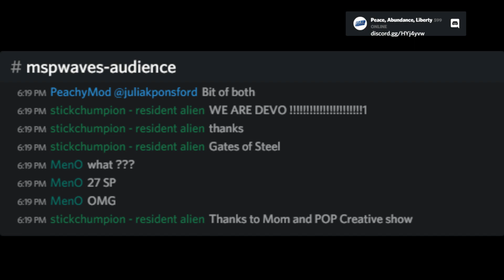Minnow Mayor Town Hall Silly Intro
Minnow Mayor Town Hall is a production of mspwaves.com.  This is the start of the show.